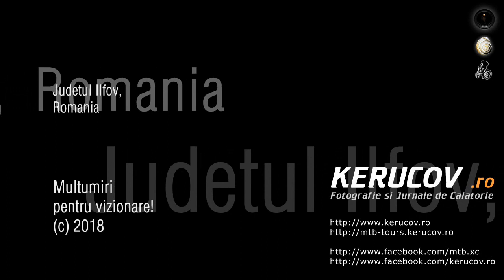KERUCOV .ro: [VIDEO] Traseu SSP Bucuresti - Ganeasa - Cozieni - Pasarea - Branesti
Traseu cu bicicleta SSP